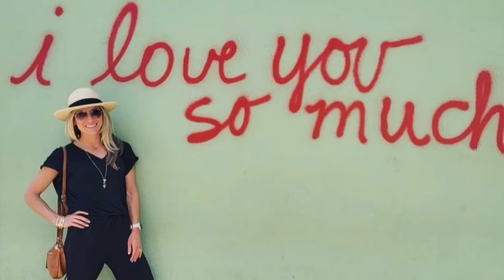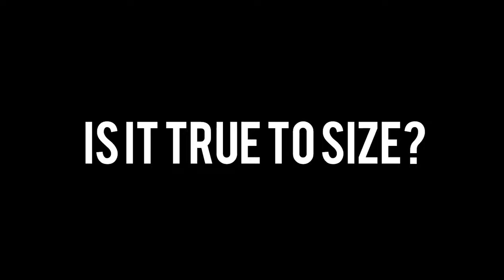Your New Go-To Travel Outfits? Street Joggers, Blouse Tee & Pocket Dress Review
Is this the perfect wrinkle-free travel outfit? In this video I'm reviewing the Instafamous @SexyModest Brigitte Brianna Street Joggers & Blouse Tee that look like a jumper but are two pieces. Is it as good as social media claims? I'm also reviewing the Day-to-Day Pocket Dress made of the same material. These might just be your new favorite casual, athleisure, AND dressy outfits!

Some highlights of this video and outfits:
1. The IYT material is super soft and comfortable AND wrinkle-free (well, mostly)
2. The joggers and blouse tee are seriously versatile. The shirt is casual enough to wear around home, and dressy enough to wear to work. Check out the multiple ways to wear it in the video.
3. This is an ideal travel and athleisure outfit due to it's comfort, many ways to style it, and wrinkle-free material
4. The dress is lightweight and loose for a perfect summer dress that can be dressed up or down.
5. The v-neck is modest on both items, so no cleavage or need for an undershirt.
6. I live in these outfits now. I don't sleep in them, but I could. :)